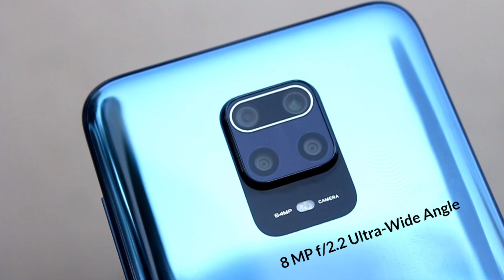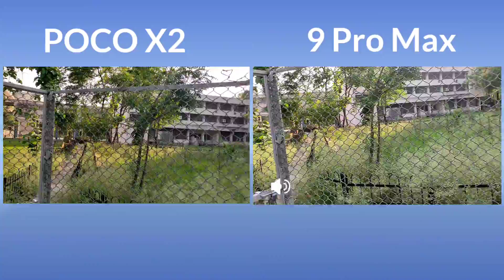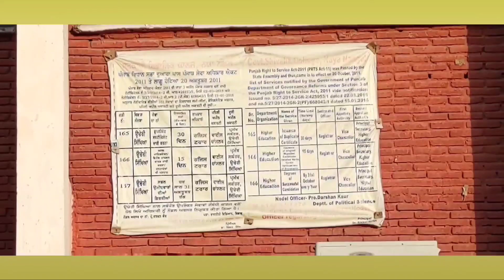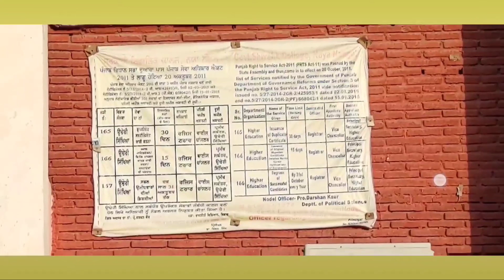Poco X2 Vs Redmi Note 9 Pro MAX Camera Comparison|Redmi Note 9 Pro MAX Vs Poco X2 Camera Test 📸📸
My Mic

My Phone

My Laptop